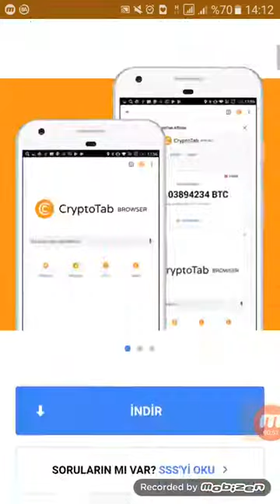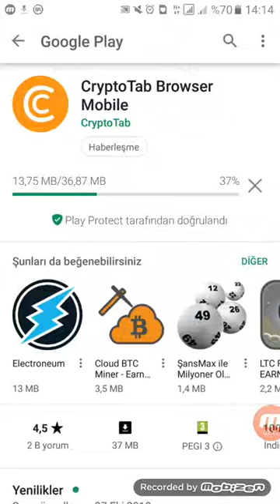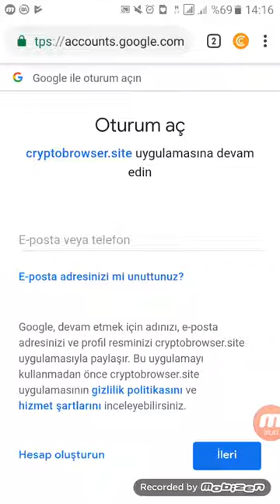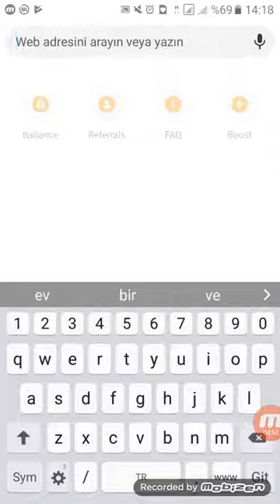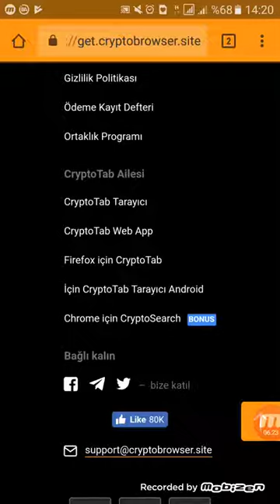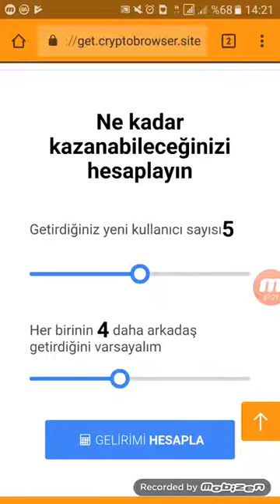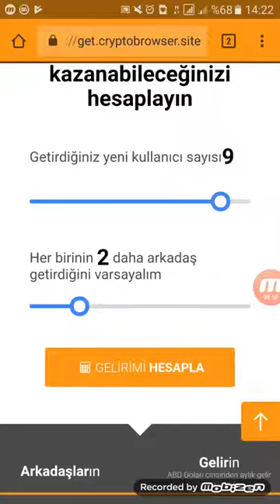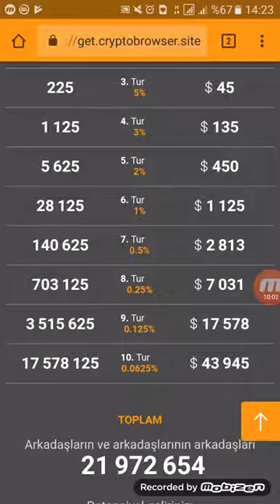Aylık 40000 dolara kadar para kazanmak